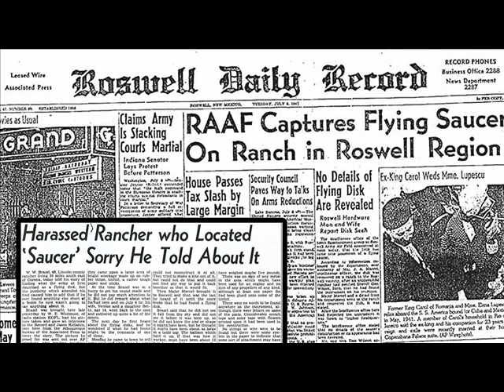La Atlántida de Gil Gámez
Jose Rafael Gomez explica su novela La Atlántida de Gil Gámez
la rueda del misterio